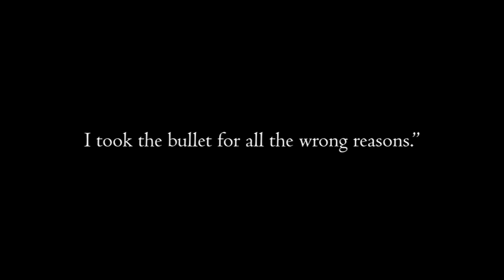SPN ft. Siken - Wishbone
Book : Crush by Richard Siken